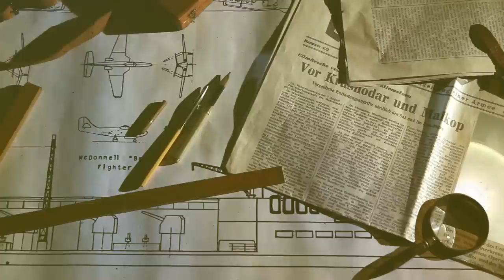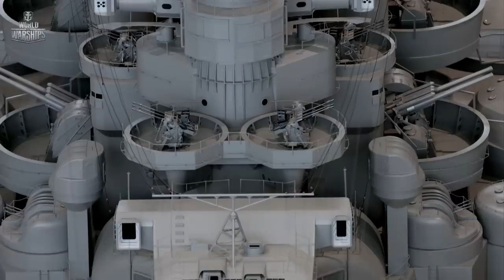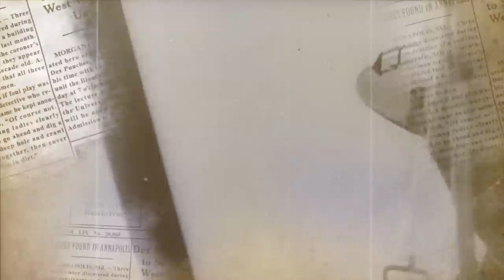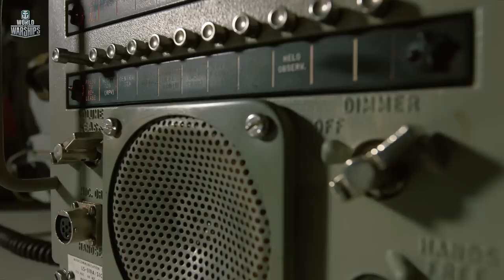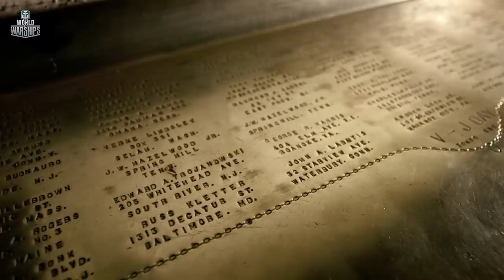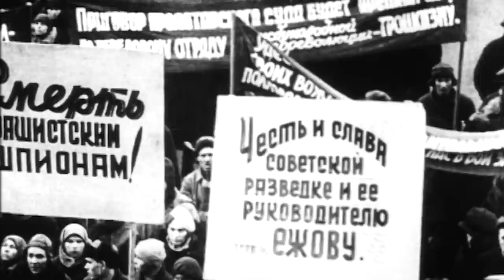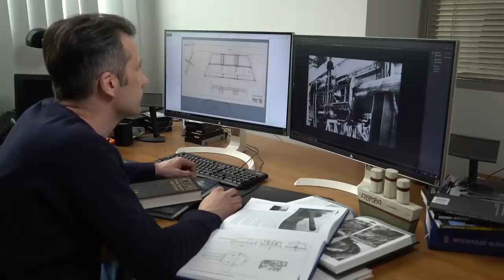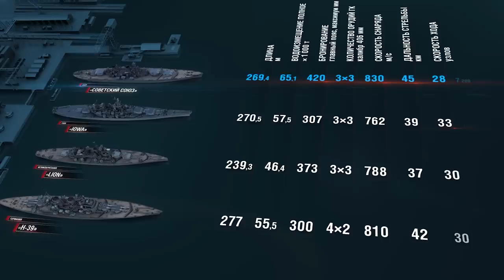Киномарафон с Подарками ко Дню Рождения! Игровые нации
Первый эпизод киномарафона посвящён самым первым нациям в игре — США, Японии, СССР и Германии! Мы проделали огромный путь, и сейчас число наций возросло до 11! У каждой из них есть свои особенности, сильные и слабые стороны, что создает множество возможностей для построения своей тактики.

Активируйте код SUPERSTART2024 в момент регистрации нового аккаунта или в течение 7 дней после.
По нему новичок сразу получит 60 дней Корабельного премиум аккаунта и 10 Супер контейнеров! А ещё можно получить корабль VIII TIRPITZ, 5000 дублонов, 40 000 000 кредитов, 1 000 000 ед. элитного опыта командиров, 600 000 ед. свободного опыта и 25 редких расходуемых экономических бонусов каждого типа. Подробнее